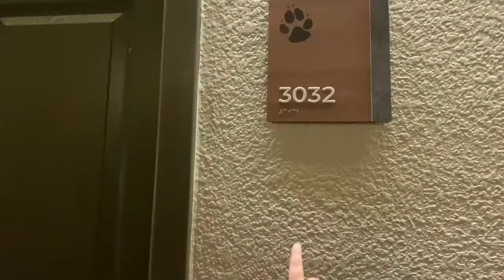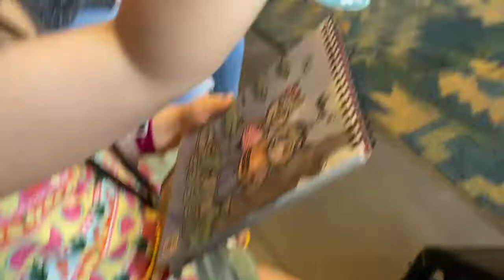Jessica’s 5th Birthday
Jessica had her 5th birthday at great wolf lodge! She had a blast!!

If any adults have questions about great wolf during a pandemic Id love to answer them